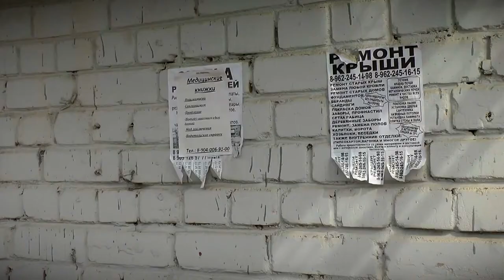Администрация Твери проверяет состояние фасадов